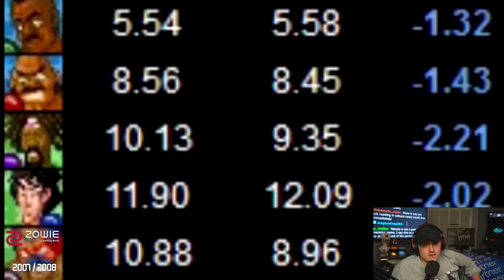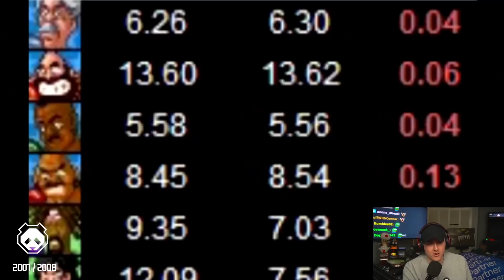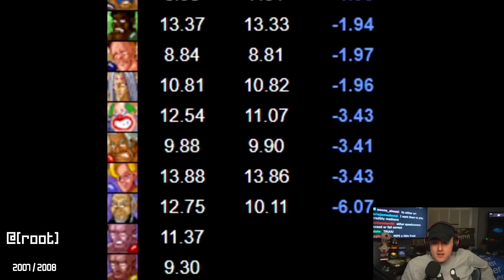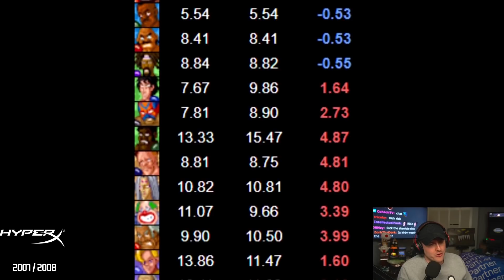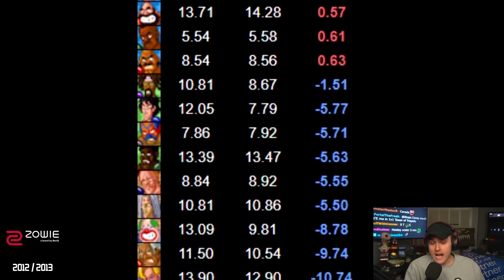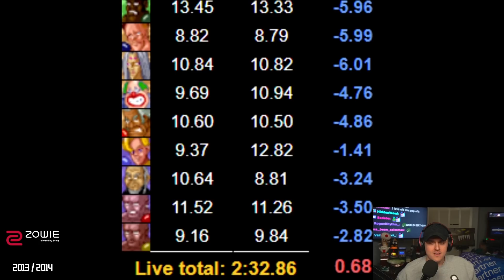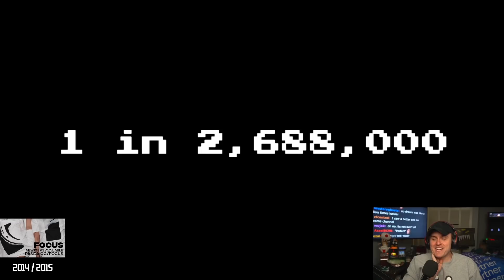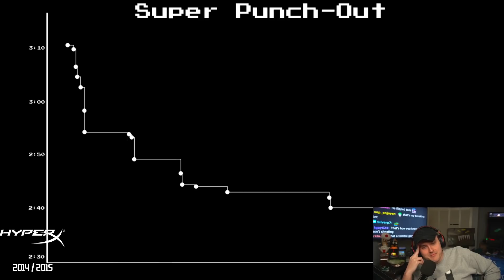Super Punch Out WRs are INSANE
Coney reacts to Summoning Salt's latest video on the history of Super Punch Out world records.